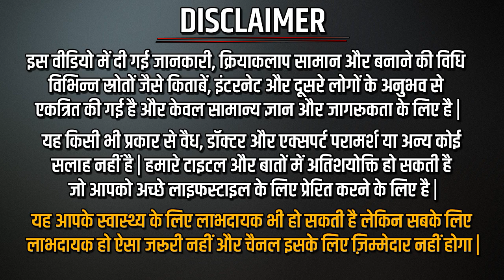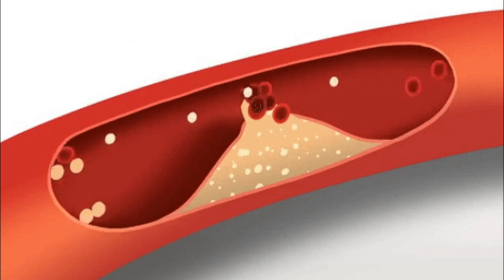1 महीने तक खाली पेट 3 भुने लहसुन खाने से जड़ से खत्म हो जाते है यह 5 रोग//lahsun khane ke fayde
1 महीने तक खाली पेट 3 भुने लहसुन खाने से जड़ से खत्म हो जाते है यह 5 रोग//lahsun khane ke fayde